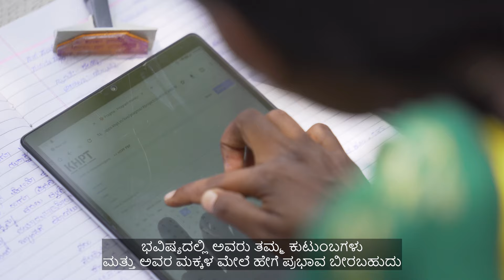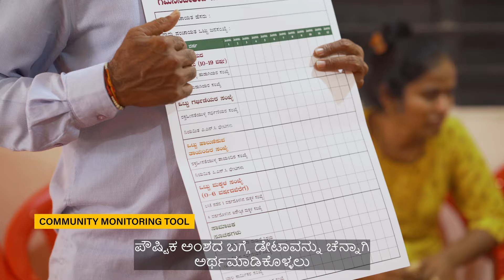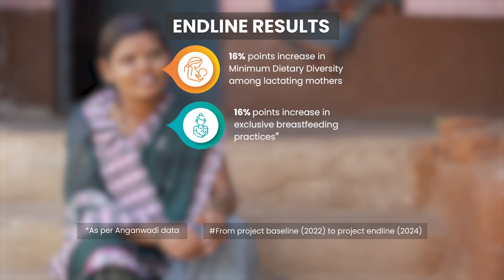Nourishing Lives For A Healthier Future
Women, adolescent girls, and children in Koppal district, Karnataka, face significant malnutrition issues due to poverty, low literacy, and dietary practices. In 2021, supported by H T Parekh Foundation, we launched a nutritional intervention to combat severe malnutrition in the region. Watch the film to understand how the project evolved to embed behaviours and practices regarding good nutrition within the community.

KHPT is a not for profit entity that spearheads focused initiatives to improve the health and wellbeing of communities in India.